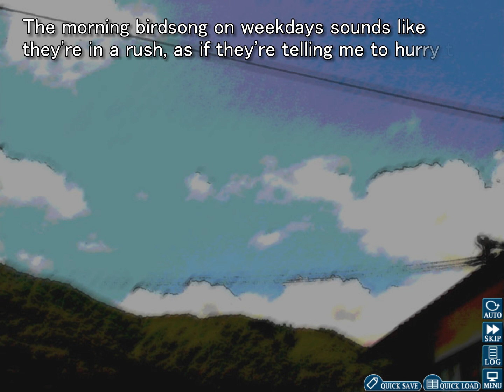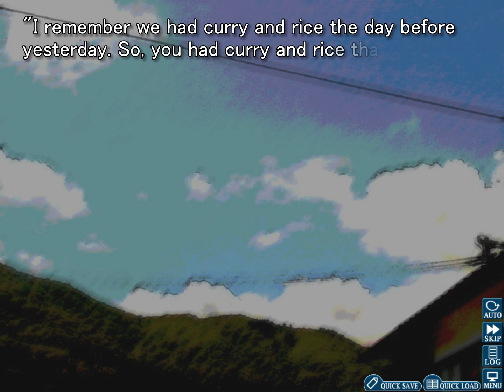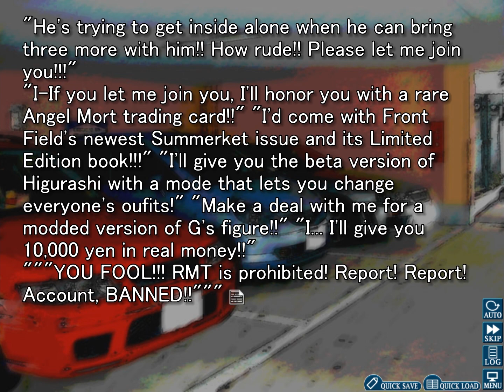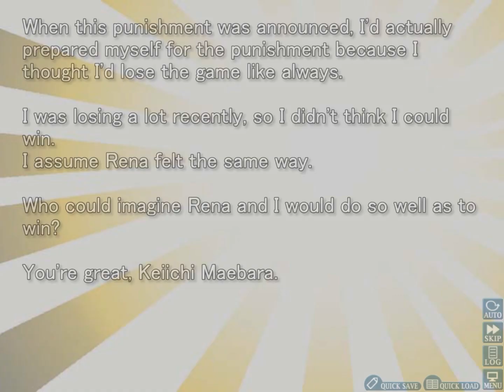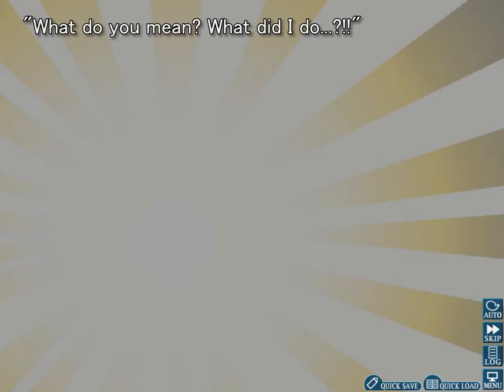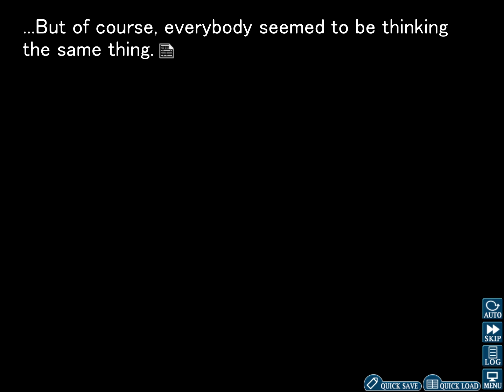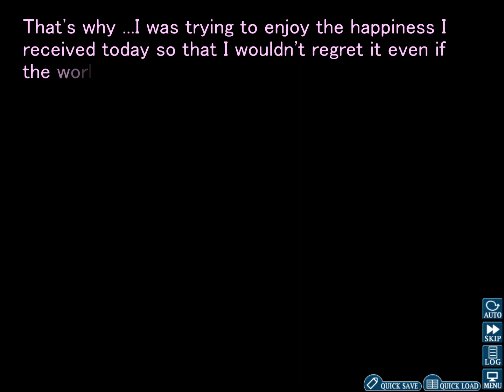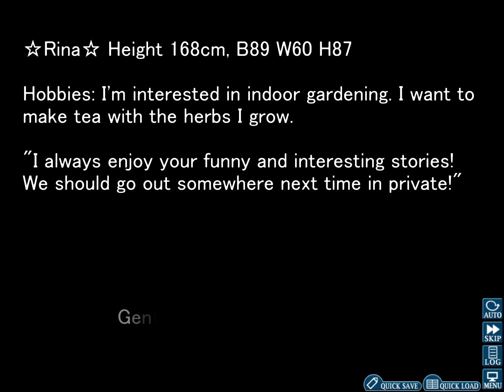Higurashi When They Cry - Dessert Festa - Arc 6 Part 2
Keiichi and Rena go to enjoy the benefits of winning the water gun battle, but then promptly lose all the prizes through their own arrogance.

If you're confused, Ben is the one who knows what's going on, Felix is the one who is lost, for now.

This is part of an ongoing playthrough of Higurashi no Naku Koro ni. Be sure to check the playlist for the rest! The long sections are full, mostly unedited footage of our gameplay.

The cicada icons in our thumbnails were done by our awesome fan Elvi.